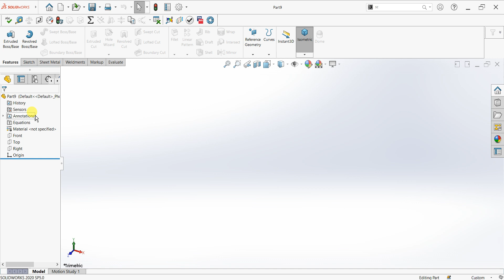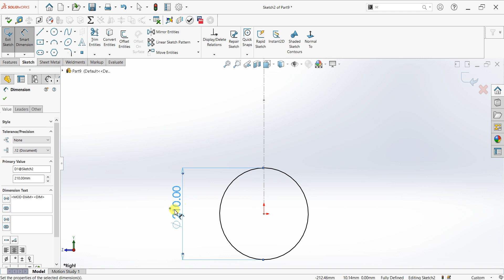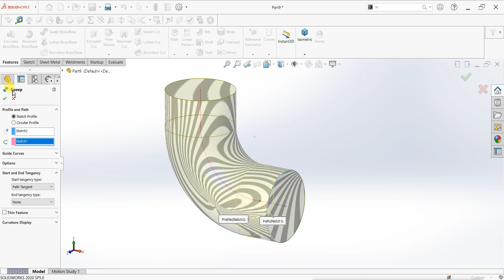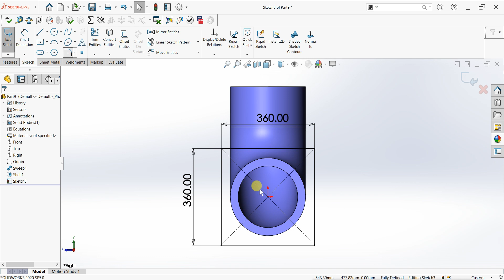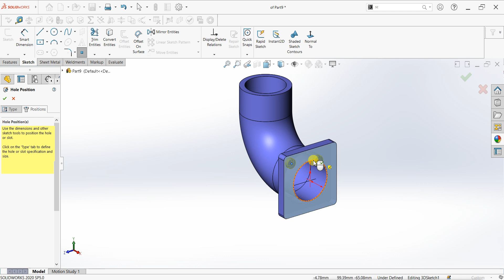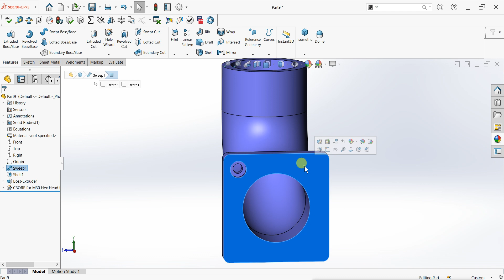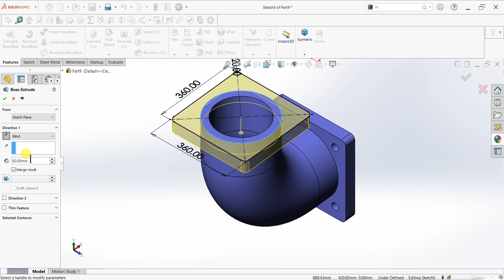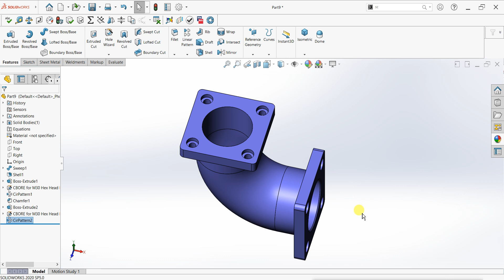☑️Solidworks Tutorial || Flange Elbow design in Solidworks.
Solidworks Command we used in tutorial.
1. Extrude
2. Hole wizard
3. Sweep
4. Chamfer
5. Fillet

Hi!  We will provide you  Free Tutorials ,Lesson, practice and Trending model.

My channel for 3DExport (Get model for free and paid)

- Standard Notation
- General Notes